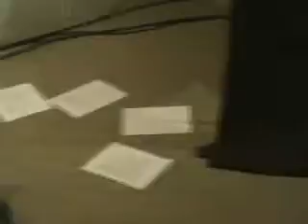112410 Ephesians 59 The Disicplines of the Shield of Faith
112410 Ephesians 59 The Disicplines of the Shield of Faith - Captured Live on Ustream